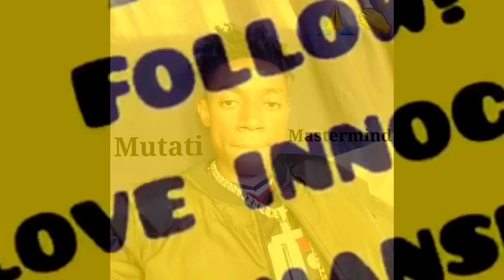From Inside PF; Cadres React to Tasila Lungu’s Press Briefing. PF Cadre Ground at it Again "Watch"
From Inside PF; Cadres React to Tasila Lungu’s Press Briefing. PF Cadre Ground at it Again “Watch the Entire Video”